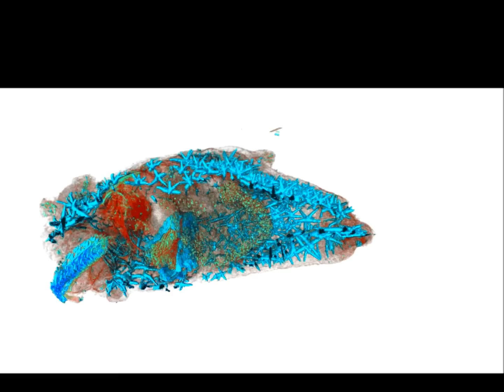Micro-CT anatomical study of the sea-slug (Mollusca: Nudibranchia) Polycera quadrilineata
Micro-CT anatomical study of the sea-slug (Mollusca: Nudibranchia) Polycera quadrilineata. Scanned with a Skyscan-1172 microtomograph at the Dept. of Zoology, University of Granada. Spain, by Prof.Dr. Javier Alba-Tercedor
See paper: High-Resolution Micro-CT of the Anatomy of the Sea Slug Polycera quadrilineata. Microscopy and Analysis, Volume 26 Issue 1 (January 2012)